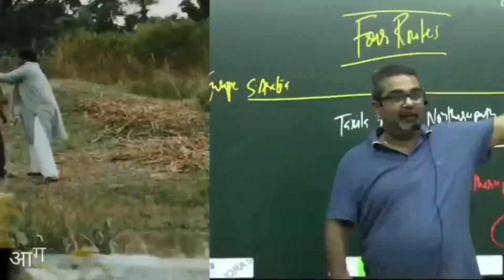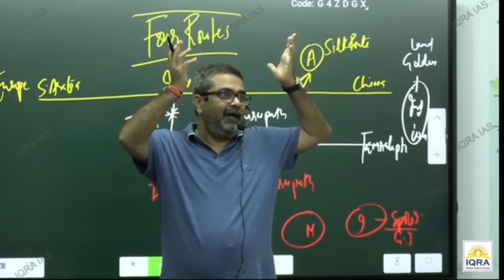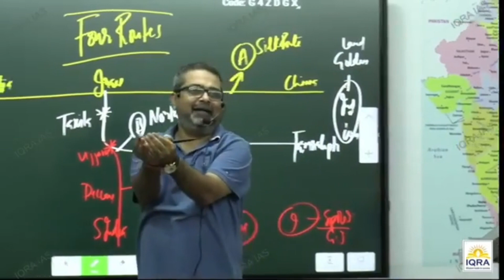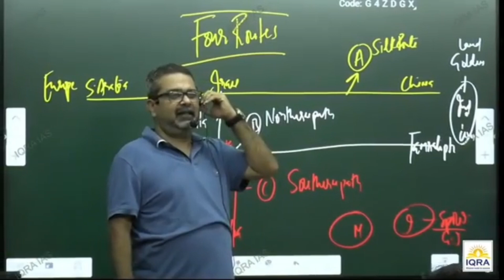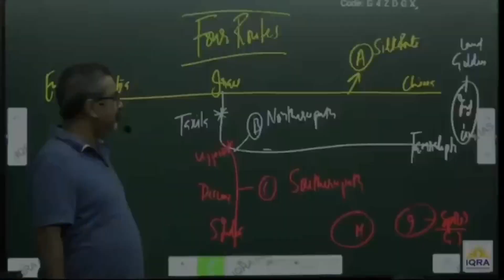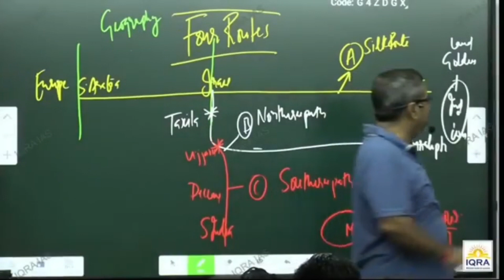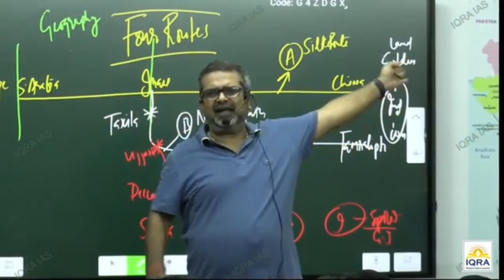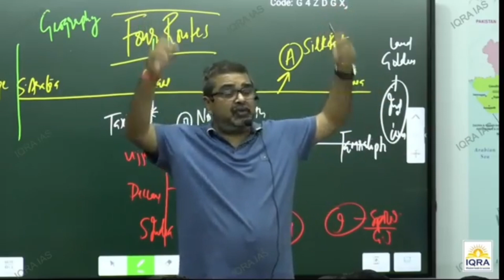best motivation in the world